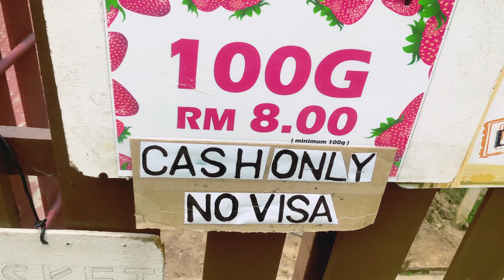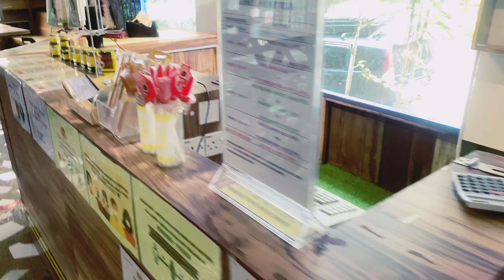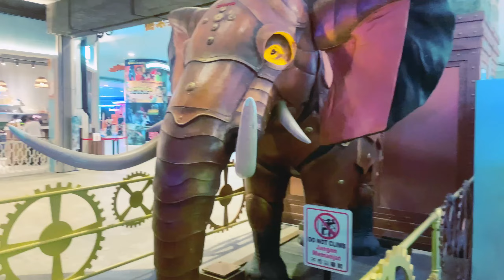Malaysia Ganti Highland Travel vlog